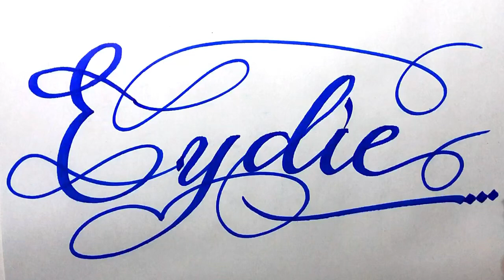Eydie Name Signature Calligraphy Status | How to Cursive write with cut Marker